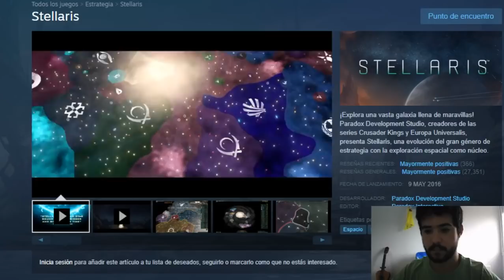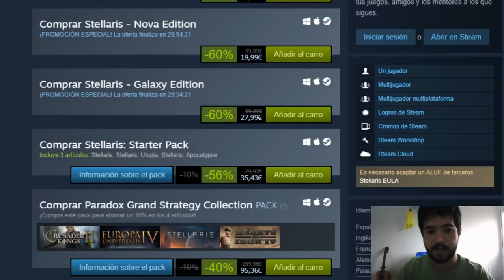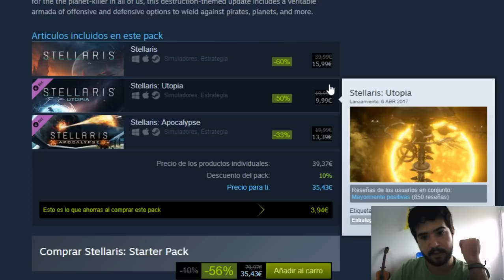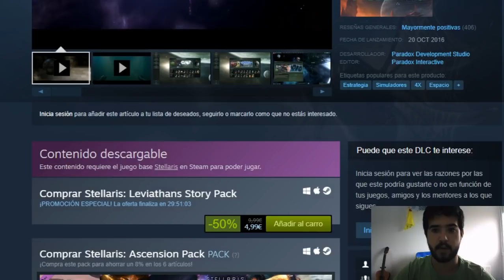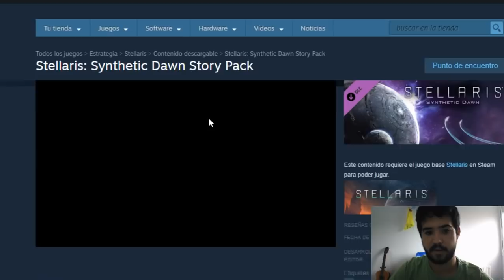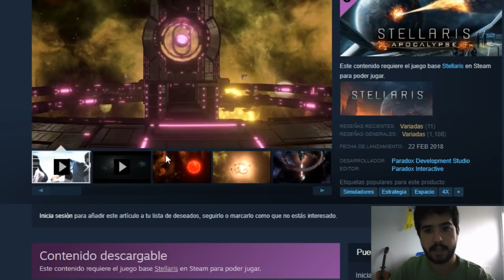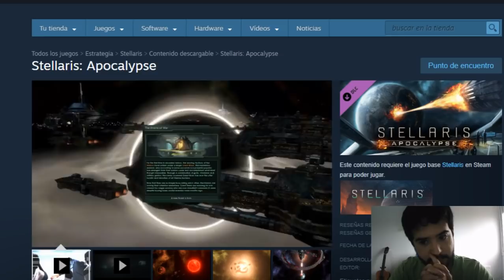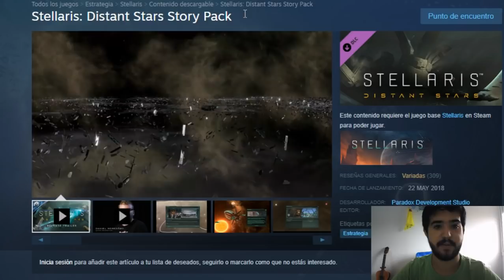STELLARIS - GUIA DE COMPRAS (NOVIEMBRE 2018)